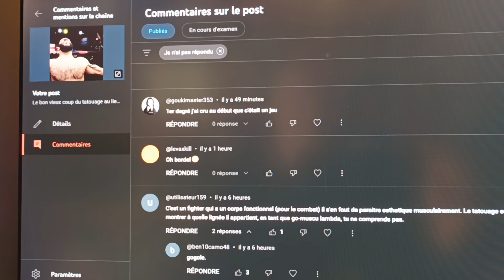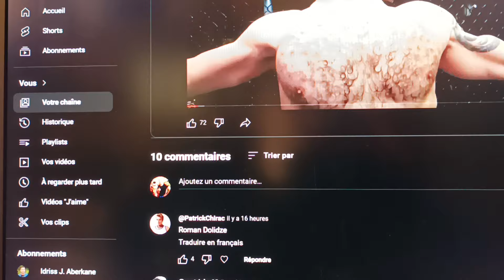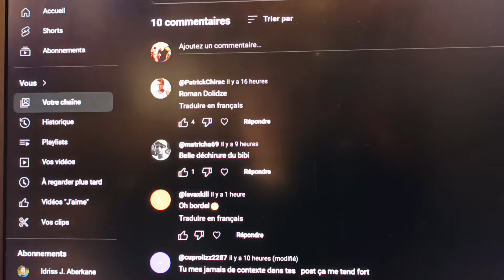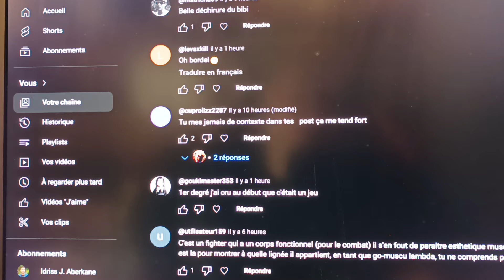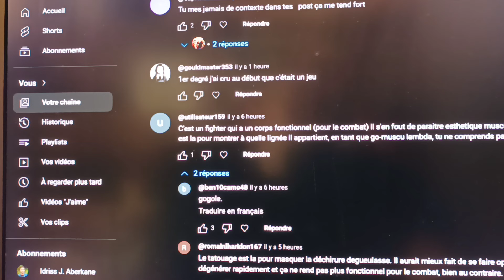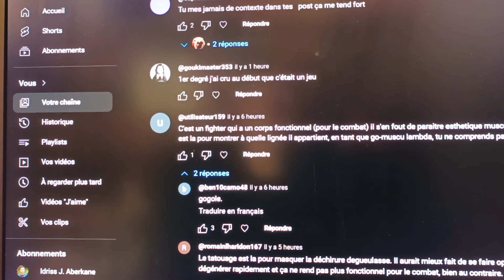Je réitère mes mises en garde vis-à-vis du follower